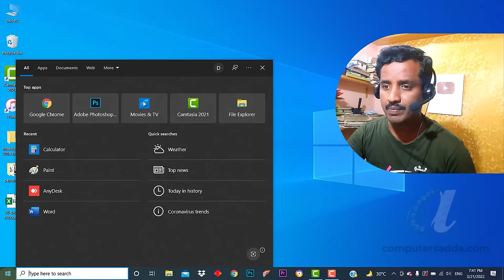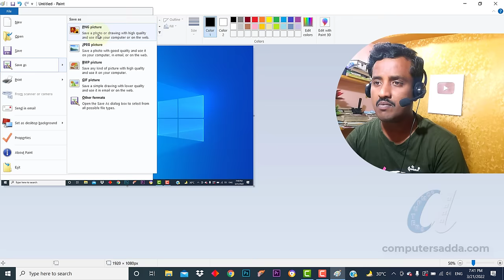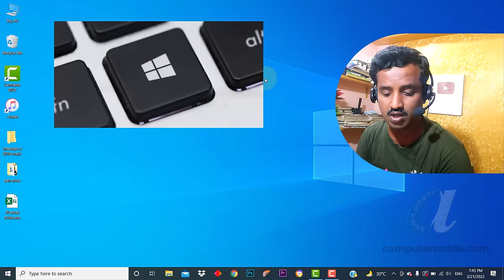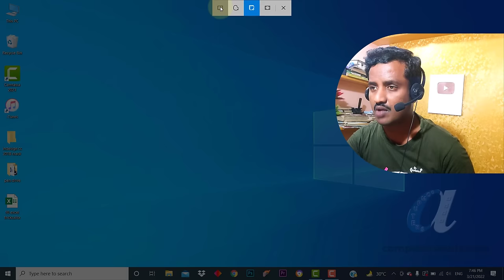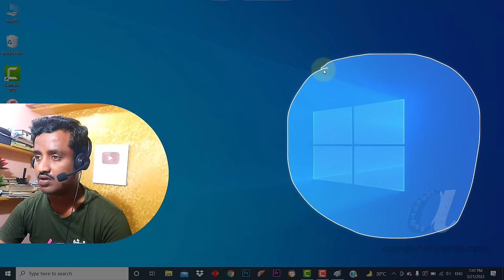5 Ways || How to Take a Screen Shot on Computer and Laptop Telugu || Computersadda.com